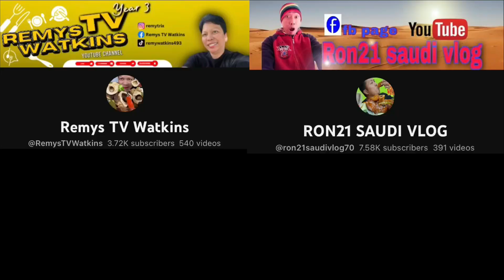CHICKEN ADOBO | THE EASIEST CHICKEN ADOBONG TUYO RECIPE | THE BEST CHICKEN ADOBONG TUYO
INGREDIENTS
1 1/2 chicken chopped
1 big onion chopped
1 head garlic chopped
1/2 tsp. salt
1/2 tsp. ground black pepper
3-4 tbsp. soy sauce
2 pcs. dried bay leaves
1/2 tsp. ground black pepper
3-4 tbsp. vinegar
sugar (optional)
Hot water
Oil